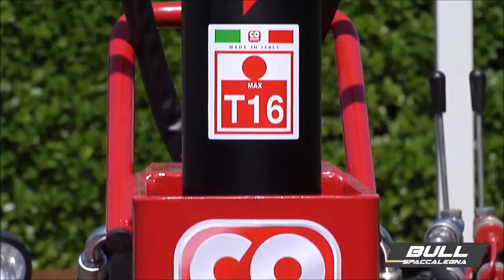Fendeuse à bois verticale pour tracteur Ceccato BULL SPLT16R4 16 tonnes course 500 mm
La fendeuse à bois Bull SPLT16R4 de Ceccato Olindo est une fendeuse verticale avec pompe mobile réalisée pour ceux qui en font un usage intensif, conçue pour les professionnels et pour les amateurs particulièrement exigeants.

Elle est construite avec un couteau de grandes dimensions réalisé en fonte d'acier moulé à très haute résistance, guidé par des patins le long d'une glissière très résistante, qui, également sous un effort maximal, sauvegarde l'intégrité du cylindre.